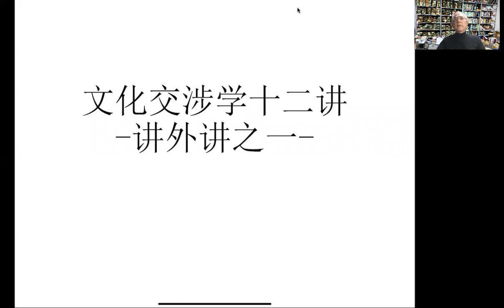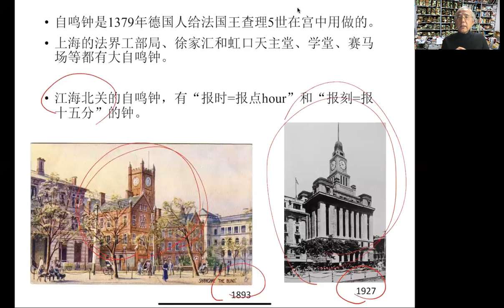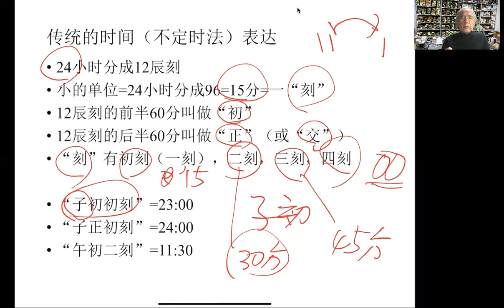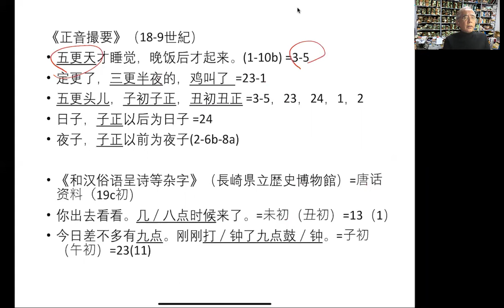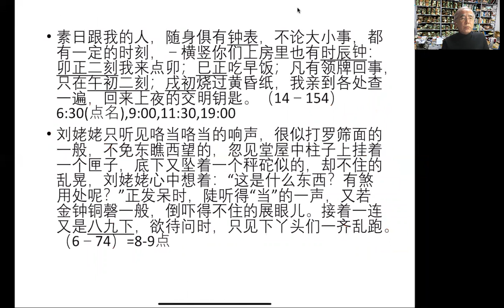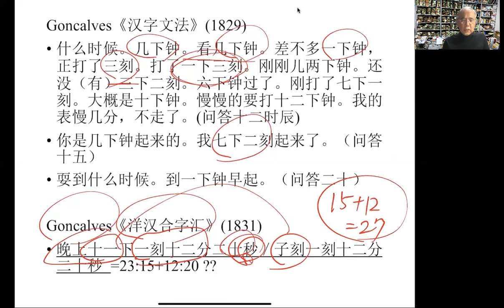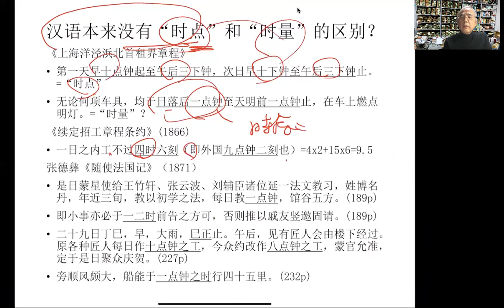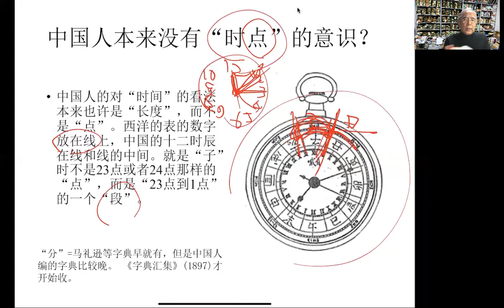文化交涉学十二讲（中文版）-讲外讲之一